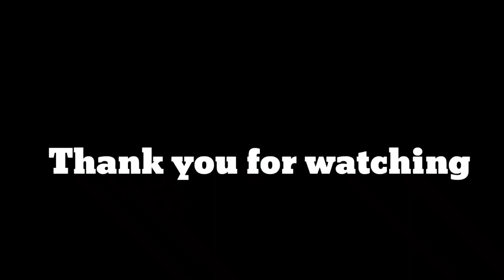LIONEL MESSI STENCIL DRAW STEP BY STEP || EASY OUTLINE || OUTLINE IN DESCRIPTION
HOW TO DRAW LIONEL MESSI STENCIL  STEP BY STEP || EASY OUTLINE ||  OUTLINE IN DESCRIPTION ||

Hello I Am Pranab Das
I am From Assam.
Welcome To Art Dream Channel.
I always  try to show easiest  way to draw andPaint.
Hera You can Learn How to Draw, shade and Paint to improve Your Drawing Skill.

Social Media,
PC-- Redmi Notebook pro